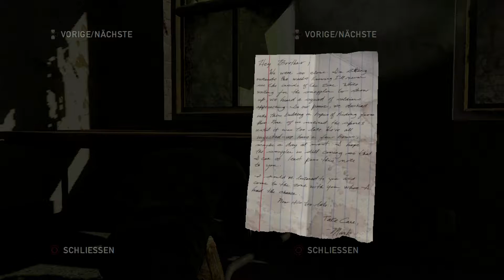The Last of Us Walkthrough | Part 2 | Hard German | Die Quarantänezone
The Last of Us Walkthrough auf Deutsch mit Untertitel.
Schwierigkeitsgrad: Schwierig
Lauschmodus: Aus

Hier findest du eine Übersicht über alle abgeschlossenen und geplanten Walkthroughs